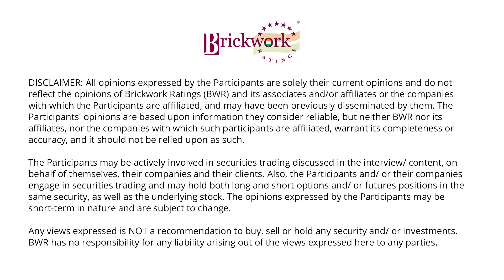Outlook on Indian Economy - FY23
Brickwork Ratings (Ria Matwani) had an interactive session with Mr. Tirthankar Patnaik. He is Chief Economist at National Stock Exchange (NSE). This session includes his viewpoints in context to Indian economy, DII & FII sentiments, outlook on GDP and cash flows of the nation, and trends. It also covers the challenges and learning during the pandemic.

The Participants may be actively involved in securities trading discussed in the interview/content, on behalf of themselves, their companies and their clients. Also, the Participants and/or their companies engage in securities trading and may hold both long and short options and/or futures positions in the same security, as well as the underlying stock. The opinions expressed by the Participants may be short-term in nature and are subject to change.

Any views expressed is NOT a recommendation to buy, sell or hold any security and/or investments. BWR has no responsibility for any liability arising out of the views expressed here to any parties.